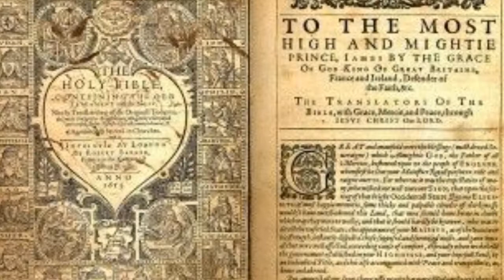Цей день в історії_2 травня_Ранок на каналі Житомир 02.05.18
2 травня. Цей день в історії.